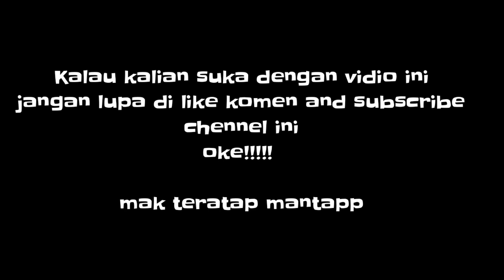PERJALANAN MENUJU DESA MUKTI RAHARJA ( part 2 )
Ini dia perjalanan menuju desa Mukti Raharja kecamatan subah kabupaten sambas provinsi kalimamtan barat.

vidio ini kelanjutan dari vidio yg kemaren Haiti ini Ada lah part 2 nya.

kalau kalian suka dengan vidio seperti ini ayo di like Dan komen nanti akan buat video seperti ini lagi.

       _izaamm
       _muhammadmuhsin